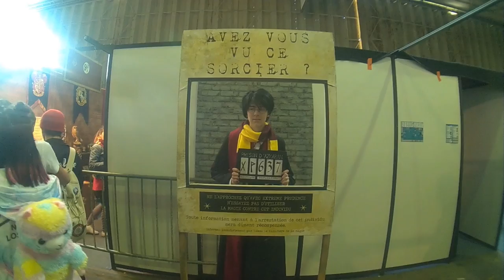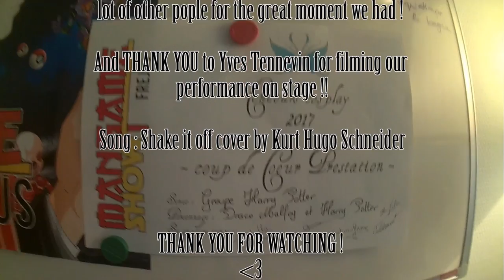[VLOG] Mangame Show Fréjus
Hiiii guys !! :D

Here we are with a little video of our adventure to Mangame, where the main theme was Harrt Potter ! :D And sorry for the bad quality, our previous camera is dead ! :'O
Anyway...!

HOPE YOU WILL ENJOY AS MUCH AS WE DID !!